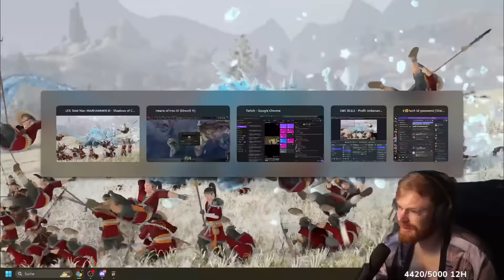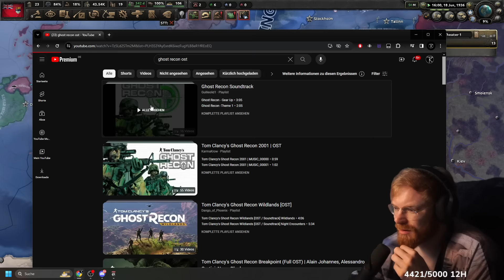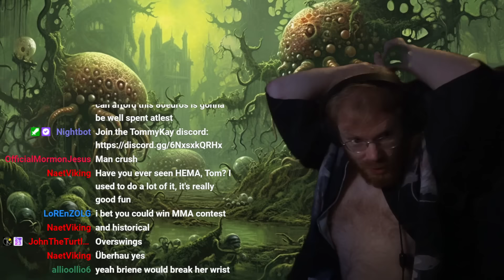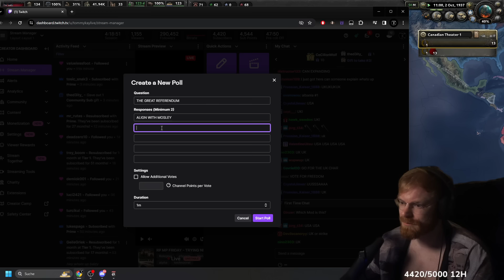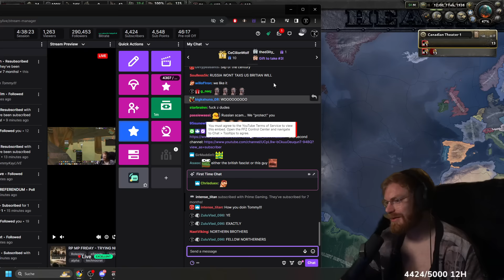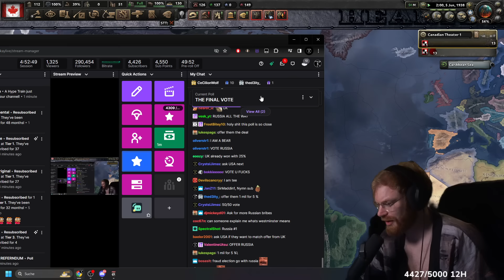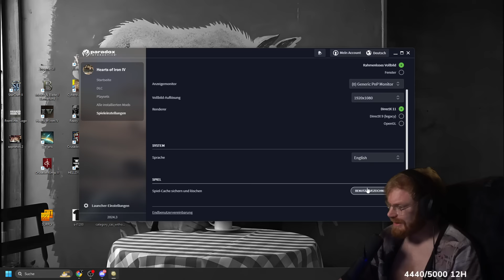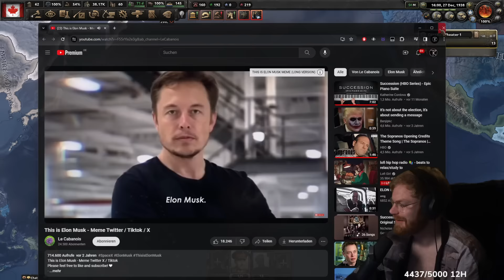Art of the Deal | TommyKay Plays Canada in RT56 RP MP